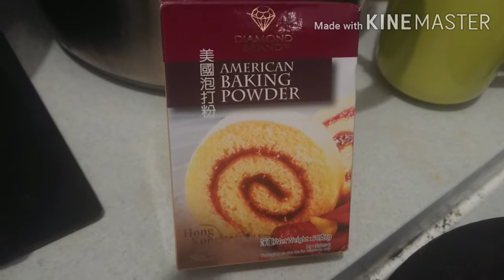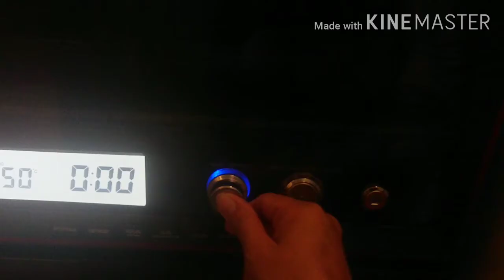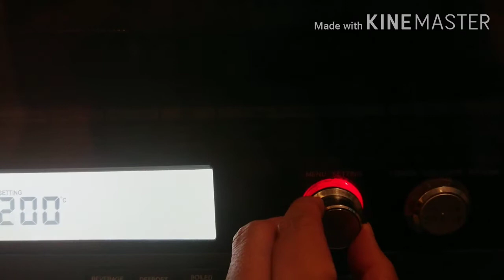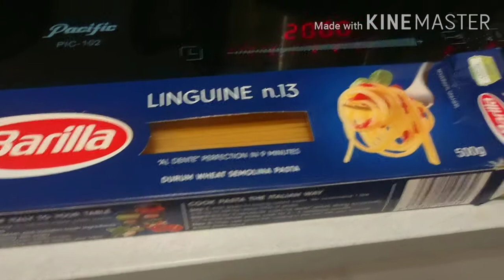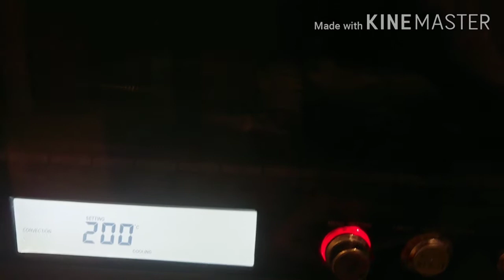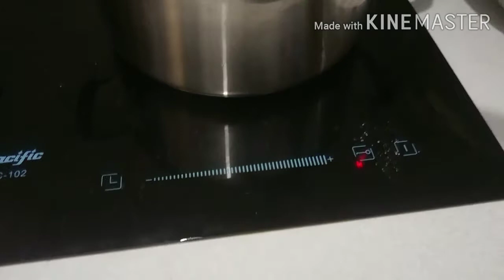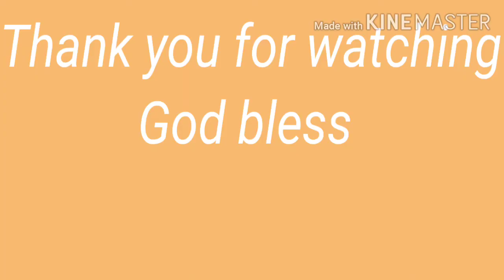Crispy baked chicken wings /Carbonara /Canned soup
Saturday night is pasta night so for our dinner last night I cooked carbonara and baked chicken wings. And canned soup.